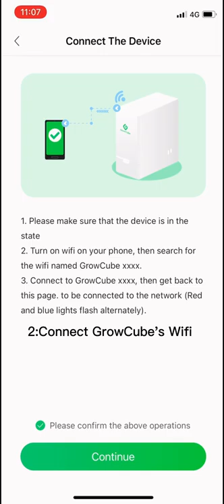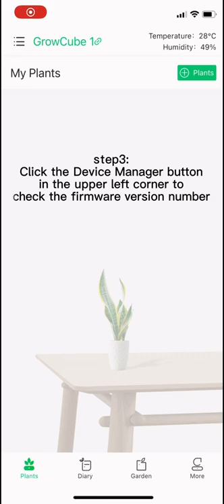GrowCube Tutorial #4: Instruction for GrowCube APP Installation and Firmware Upgrade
GrowCube is a super smart automatic watering, which goes beyond the traditional watering tools, aiming to provide professional and simple watering methods for friends who grow plants.

This video is about how to install GrowCube APP and upgrade the firmware on IOS system.

(IOS)GrowCube App:
0:00 Instructions for installation and firmware upgrade of the GrowCube App
0:03 Install the GrowCube APP in App Store
0:29 Open the GrowCube app and complete the Settings
0:42 Connect GrowCube's Wifi
0:54 Enter the app
1:05 Check the firmware version number and upgrade the firmware
1:29 end